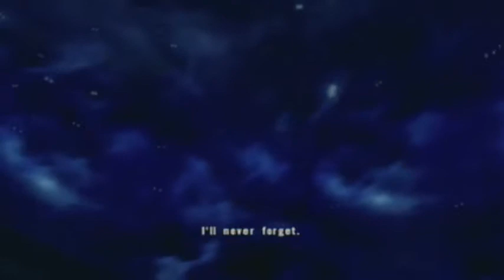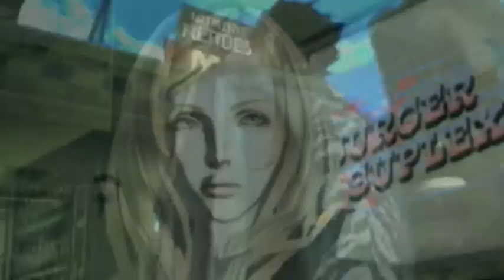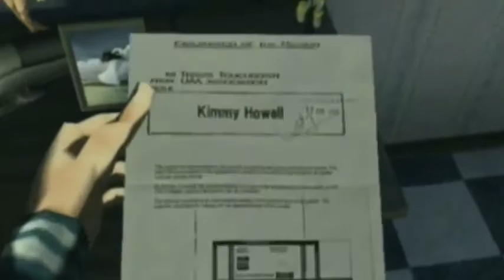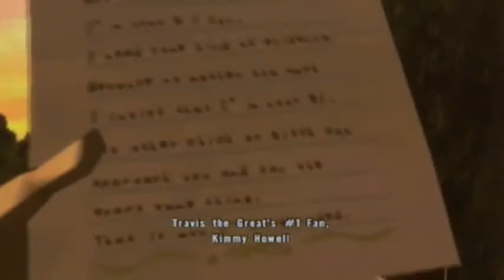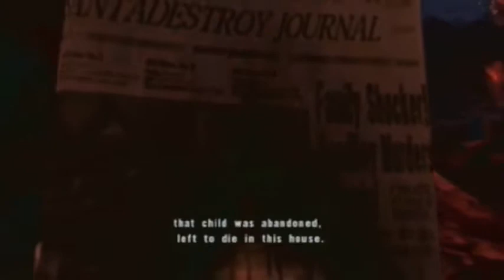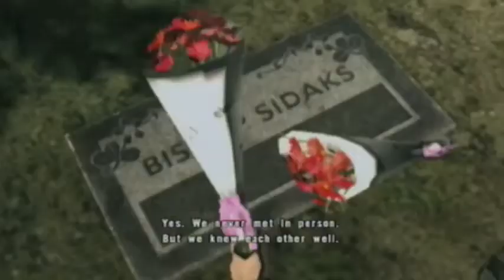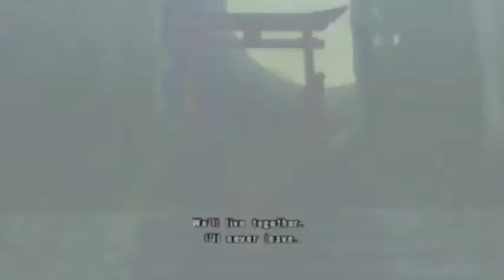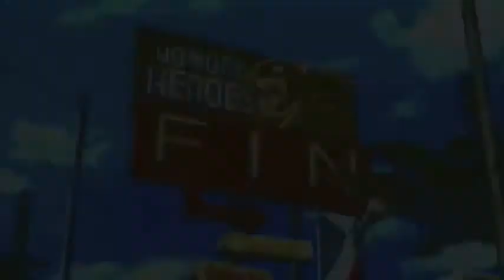No More Heroes 2 Desperate Struggle (Suda51) - All Cutscenes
Enjoy and preserve your gaming Culture.
Help us building the world's biggest Videogames Art Database.